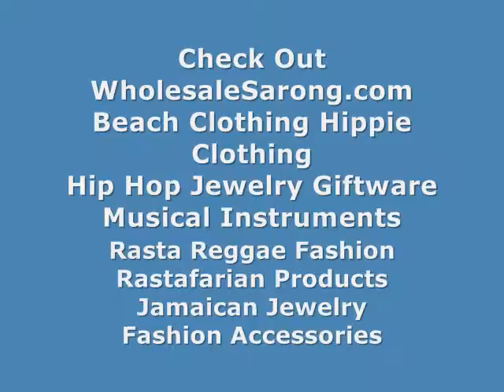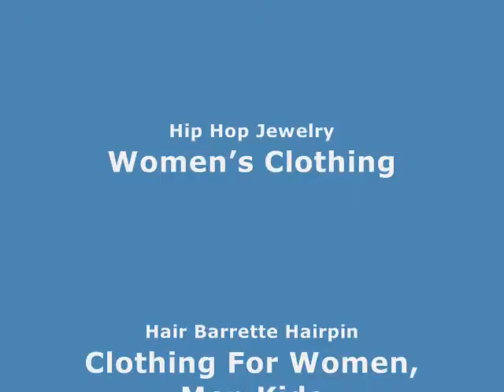speical offer tribal lounge wear yellow swirl sarong WholesaleSarong.com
USD$4.95 each
Bali handmade macrame bracelet, most are in orange, yellow colors
Each bracelet is 12 inches long in total (macrame part plus the the long bead is 6.5 inches long)

us supplies top importer indonesia art beach skirt yellow swirl sarong
wholesale resort dress yellow swirl sarong
wholesale bikini skirt sarong swirl
summer apparel summer wraparound sarong swirl
fashion catalog wholesale bali sarong skirt sarong swirl